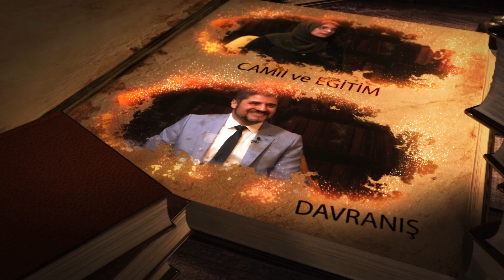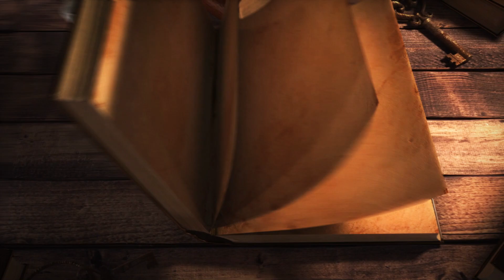Cami ve Eğitim - Burcu Temel - Eğitim Söyleşileri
Sultan Balkaya’nın sunumuyla Eğitim Söyleşileri her Perşembe Avrupa saatiyle 20:00’de CamiaTV’de!